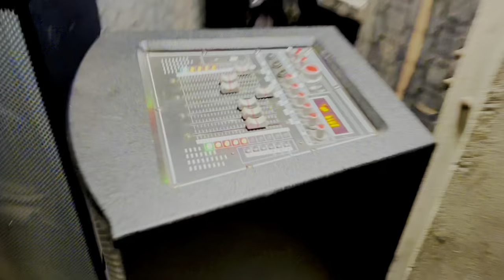kittu काbirthday मनाया पहलीबार हमने🥳/ 4साल बाद मोका मिला हमे birthday मनाने का🥳😘